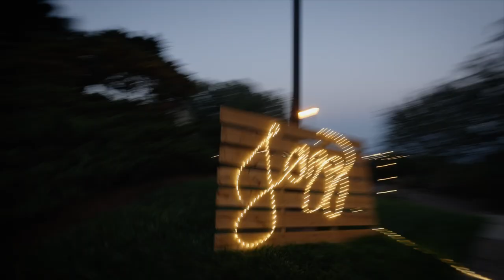Homecoming 2023 Recap | Covenant College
We had such a great time celebrating Homecoming 2023! Video courtesy of Griffin Road Media.